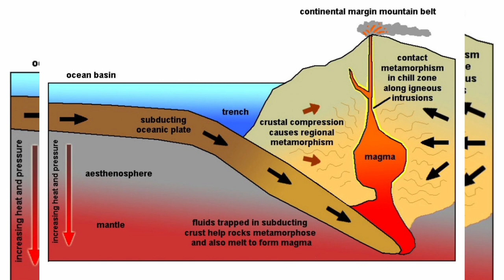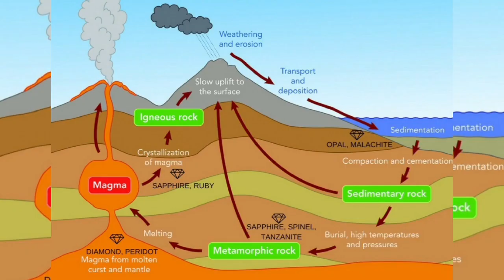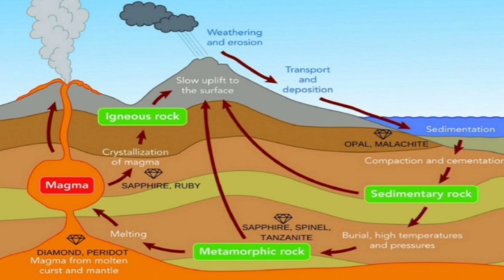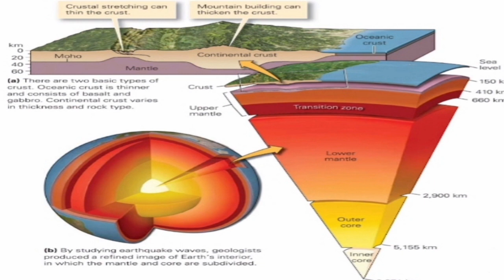මැණික් හැදෙන්නේ කොහොමද , Let's learn how gems form inside the earth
වසර මිලියන ගණනාවක් තිස්සේ සිද්ධවන බූ  ක්‍රියාවලිය හේතුවෙන් මැණික් හටගනී.මෙය සිදුවීම සඳහා අවුරුදු මිලියන ගණනාවක් යන බව විද්‍යාඥයන් විසින් සඳහන් කරයි